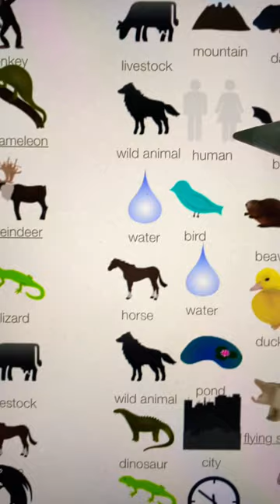How to make ALL ANIMALS in Little Alchemy